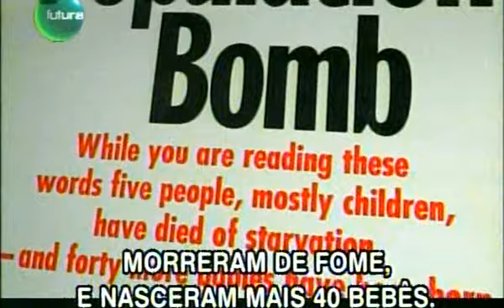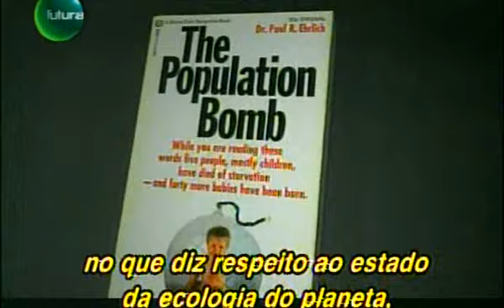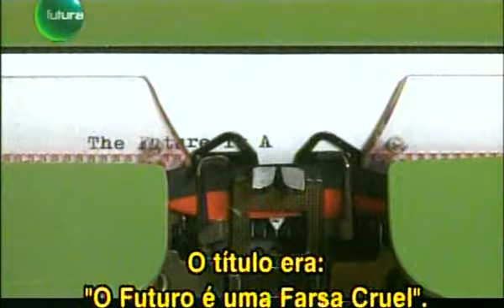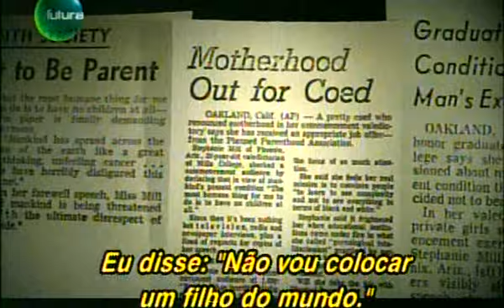Dia da Terra - Earth Days - Parte 4 de 12 .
O Dia da Terra foi criado pelo senador estadunidense Gaylord Nelson, no dia 22 de Abril.
Tem por finalidade criar uma consciência comum aos problemas da contaminação, conservação da biodiversidade e outras preocupações ambientais para proteger a Terra.
História
O evento foi à culminação de uma série de tendências que começaram nos anos 50 em que os cientistas começaram notar como a industrialização impactava o ecossistema da Terra. Então, em 1962, o livro inovador de Rachel Carson "Silent Spring", que documentou os efeitos dos inseticidas no ambiente, causou uma sensação internacional e conduziu-a eventualmente à proibição do DDT nos Estados Unidos.
Em 1970, a preocupação com o crescimento populacional, a fome em massa, a poluição do ar e da água o grupo se uniu em um movimento para apoiar um ambiente mais limpo e saudável.
Tudo isto e mais esta no filme "Earth Days", que foi mostrado em PBS'American Experience em 19 de abril Dirigido por Robert Stone o filme mostra não somente como o movimento verde começou, mas os sucessos e falhas desde o dia seminal em 1970.
"O que nós estávamos tentando fazer é criar uma consciência pública totalmente nova que causasse a mudanças das regras do jogo" disse Denis Hayes, coordenador nacional do Dia da Terra.
Hayes é um dos ativistas ambientais chaves de uma dúzia, entrevistados no documentário Miller-McCune.E com mais três deles pediu para avaliar o estado do ambientalismo em 2010
• Paul Ehrlich foi o autor do livro best-seller "A bomba da população" em 1968 É atualmente o professor de estudos de população e presidente do "Centro de biologia da conservação na Universidade de Stanford".
Stephanie Mills tornou-se famosa graças a um discurso de abertura 1969 do seu colégio, "O futuro é uma farsa cruel".Ela é editora e escritora filiada ao "Planned Parenthood" e atualmente é uma defensora de bio-regionalismo, um movimento, dedicado a culturas sustentáveis e locais.
Denis Hayes era o organizador principal do dia de terra original. Desde então Incentiva a Energia Solar e continua a presidir o conselho da rede internacional do "Dia de terra"
A primeira manifestação teve lugar em 22 de abril de 1970. Foi iniciada pelo senador Gaylord Nelson, ativista ambiental, para a criação de uma agenda ambiental. Para esta manifestação participaram duas mil universidades, dez mil escolas primárias e secundárias e centenas de comunidades. A pressão social teve seus sucessos e o governos dos Estados Unidos criaram a Agência de Proteção Ambiental (Environmental Protection Agency) e uma série de leis destinadas à proteção do meio ambiente.
Em 1972 celebrou-se a primeira conferência internacional sobre o meio ambiente: a Conferência de Estocolmo, cujo objetivo foi sensibilizar os líderes mundiais sobre a magnitude dos problemas ambientais e que se instituíssem as políticas necessárias para erradicá-los.
O Dia da Terra é uma festa que pertence ao povo e não está regulada por somente uma entidade ou organismo, tampouco está relacionado com reivindicações políticas, nacionais, religiosas ou ideológicas.
O Dia da Terra refere-se à tomada de consciência dos recursos na naturais da Terra e seu manejo, à educação ambiental e à participação como cidadãos ambientalmente conscientes e responsáveis.
No Dia da Terra todos estamos convidados a participar em atividades que promovam a saúde do nosso planeta, tanto a nível global como regional e local.
"A Terra é nossa casa e a casa de todos os seres vivos. A Terra mesma está viva. Somos partes de um universo em evolução. Somos membros de uma comunidade de vida independente com uma magnífica diversidade de formas de vida e culturas. Sentimo-nos humildes ante a beleza da Terra e compartilhamos uma reverência pela vida e as fontes do nosso ser..."
Surgiu como um movimento universitário, o Dia da Terra converteu-se em um importante acontecimento educativo e informativo. Os grupos ecologistas utilizam-no como ocasião para avaliar os problemas do meio ambiente do planeta: a contaminação do ar, água e solos, a destruição de ecossistemas, centenas de milhares de plantas e espécies animais dizimadas, e o esgotamento de recursos não renováveis. Utiliza-se este dia também para insistir em soluções que permitam eliminar os efeitos negativos das atividades humanas. Estas soluções incluem a reciclagem de materiais manufaturados, preservação de recursos naturais como o petróleo e a energia, a proibição de utilizar produtos químicos danosos, o fim da destruição de habitats fundamentais como as florestas tropicais e a proteção de espécies ameaçadas. Por esta razão é o Dia da Terra.
Este dia não é reconhecido pela ONU.